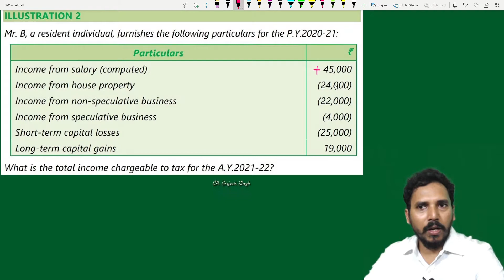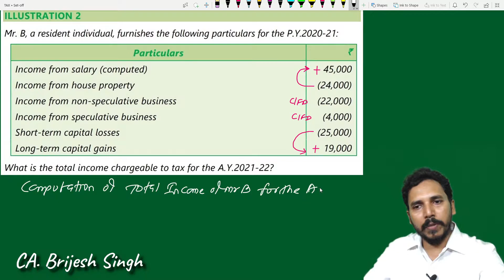Set off and carry forward of losses by CA Brijesh singh (problem and solution from CA Inter SM) L3